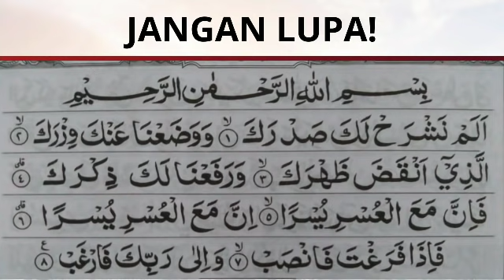BACA INI SETELAH SHOLAT MAGHRIB! DZIKIR DOA PENARIK & PEMBUKA REZEKI AGAR TERUS MENGALIR LANCAR